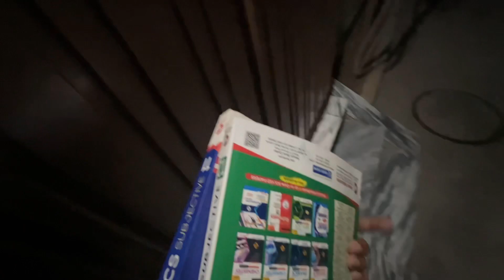CHOTA VLOGER MARKET MAA ANA WALA HA😂🌸🌺